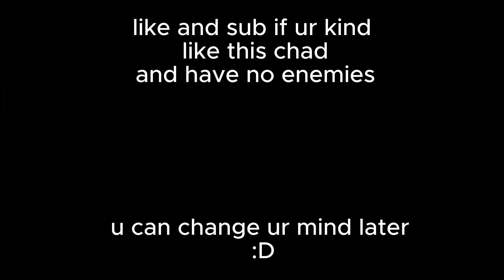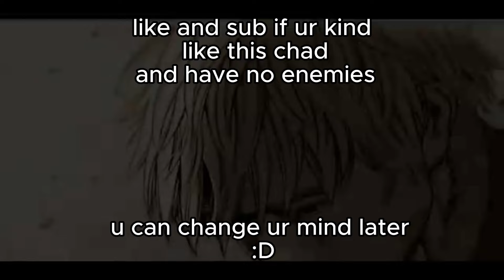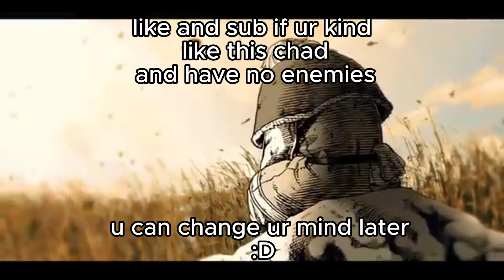Pale Scarf Unlocked: Dominate the Seas in Blox Fruits | Click NOW to Discover the Ultimate Power!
yo wassup again it has been a long time
ya know? so I bring a
relaxing video
of getting Pale Scarf!
yay! :D
a lot when I mean a lot I mean A LOT
so if u have any ideas about getting something
maybe race v4?